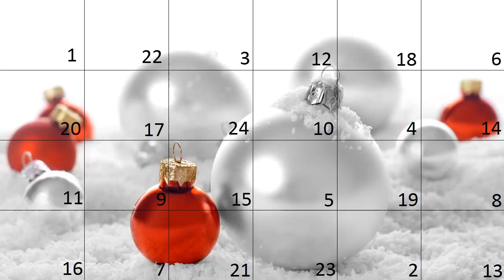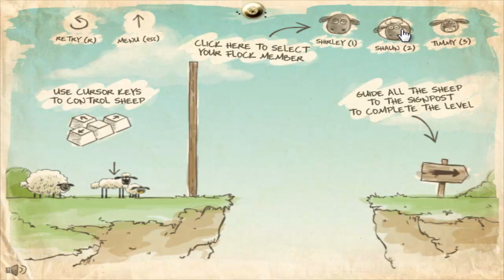Türchen 8 - Home Sheep Home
Vorgeschlagen von:
Alisa